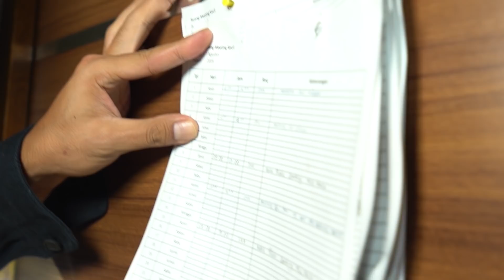Boy William Mual Mual Ketika Uji Nyali - Ba'da Maghrib #2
Episode kedua BA'DA MAGHRIB kali ini @boywilliam17 mencoba uji nyali bersama @robbypurba dan @dephiensaa salah satu gedung yang sudah tak berpenghuni selama 3 tahun di daerah Kebun Jeruk, Jakarta Barat.

Apakah Boy sanggup beruji nyali di gedung kosong tersebut?

Nantikan BA'DA MAGHRIB setiap hari Kamis pukul 18:15 WIB!

Production 2019 © Copyrights & Trademark by Star Hits